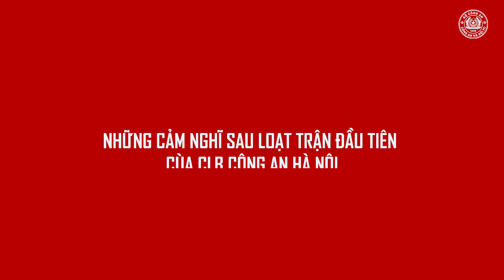CỰU CẦU THỦ NGUYỄN ĐỨC THỊNH: "MONG CẦU THỦ CAHN SẼ THỂ HIỆN BẢN SẮC MÀ ĐỘI BÓNG TỪNG GÂY DỰNG" 🔴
Từng có thời gian thi đấu lâu năm trong màu áo CLB Công an Hà Nội, cựu cầu thủ Nguyễn Quang Thịnh đã có những chia sẻ về ký ức đẹp nhất trong màu áo đội bóng, cũng như những lời nhắn nhủ đến những thế hệ cầu thủ hiện tại đang khoác áo CLB ngành Công an.

© Bản quyền thuộc về CLB Công An Hà Nội